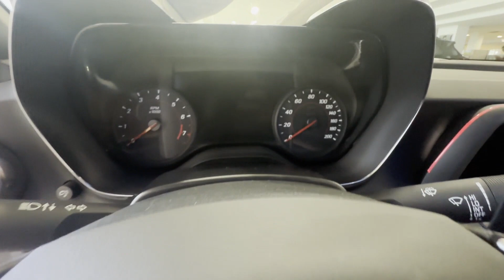2021 Chevrolet Camaro ZL1 Sterling, Leesburg, Vienna, Chantilly, Fairfax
2021 Chevrolet Camaro ZL1 1G1FK1R61M0100947 Video

This 2021 Chevrolet Camaro ZL1 1G1FK1R61M0100947 is full of phenomenal features such as: